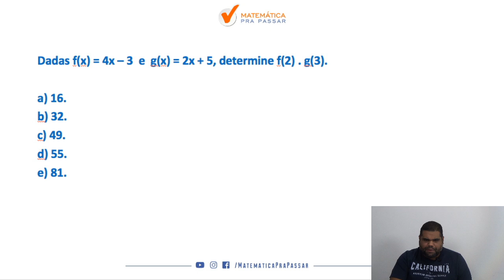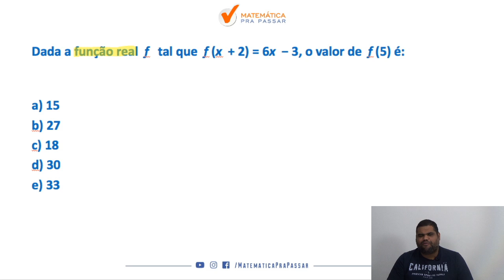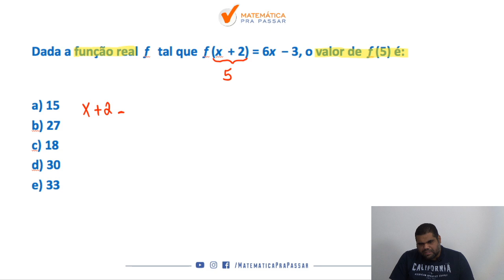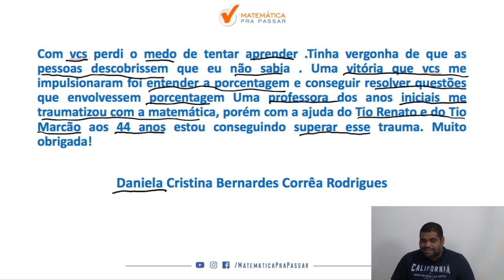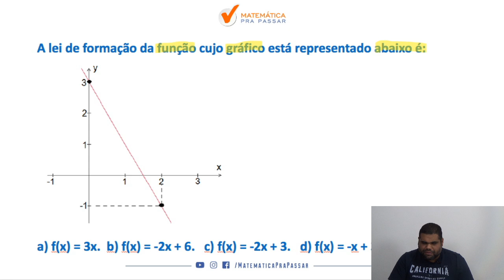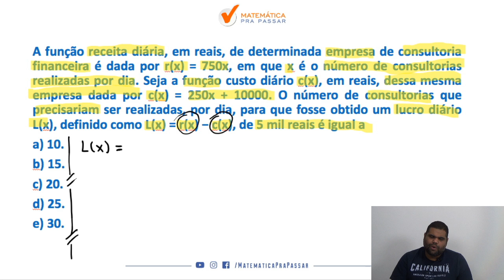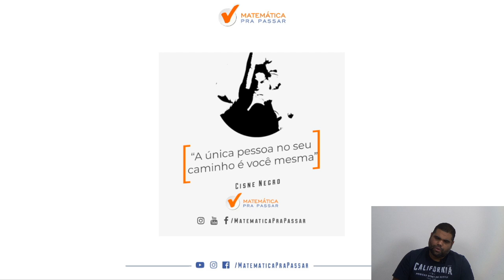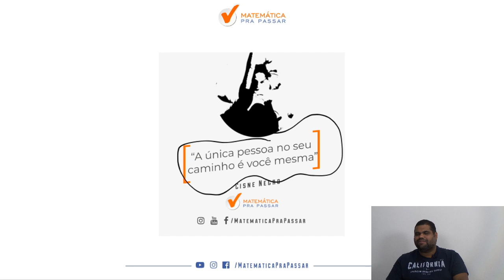Matemática para Concursos : Função do Primeiro Grau em Exercícios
Você está estudando matemática  para concursos Públicos e quer aprender função do primeiro grau ?

Nosso professor, marcão, mostra como você é capaz de aprender função do primeiro grau em Exercícios e arrebentar na matemática  para os concursos que deseja e também fazendo essa disciplina ser um diferencial na sua preparação.

Você verá que sabendo matemática para Concursos e em especial probabilidade  estará a frente de muitos concorrentes no seu Concurso Público, pois você chegou ao próximo nível seguindo o MÉTODO MPP.